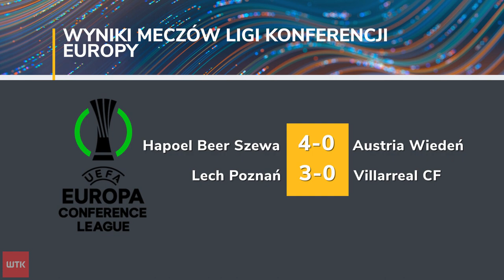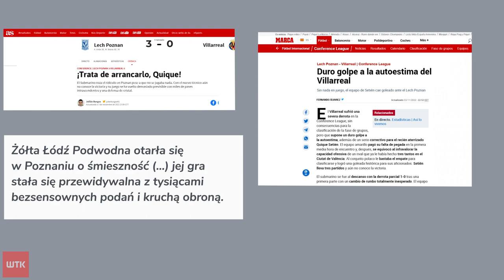3 gole na miarę awansu!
Lech Poznań nie zatrzymuje się - i gra dalej w europejskich pucharach.  Kolejorz przypieczętował awans niespodziewanym, efektownym zwycięstwem z hiszpańskim Villarrealem. Ten mecz już jest porównywany do najsłynniejszych meczów w historii klubu. Tymczasem już w poniedziałek poznamy kolejnych rywali - z którymi Lech zmierzy się po przerwie zimowej. Seweryn Lipoński